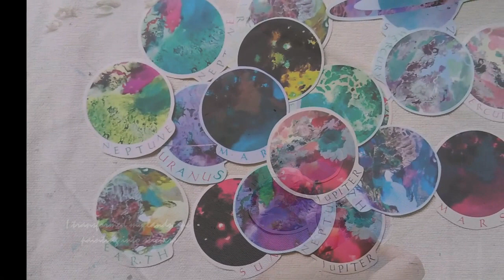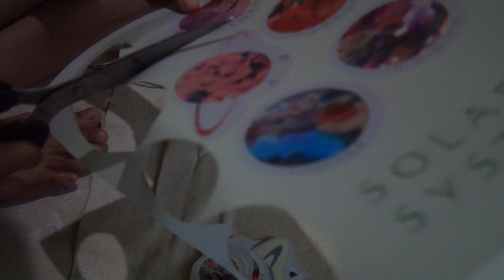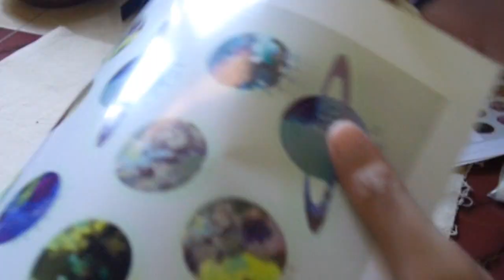Timelapse Abstract Painting. Stickers into Abstract Painting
in this video i try to transform colors of the made-self sticker into abstract painting. everything around me is always inspiring especially when it comes to my own artwork. looking at my own painting inspired and triggered me to make another work. so here i go with my sticker and there will be another part of video. just stay tune!